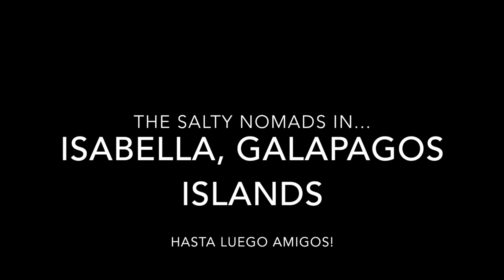Swimming with sea lions on Isabela, Galapagos Islands, Ep. 4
We are Benny and Kristy, a couple of Aussie travellers setting off to explore The Americas. Our first stop is Ecuador. This video highlights how amazing Isabella island in the Galapagos Islands is and all the things you can do there.

Follow our adventures on our website for blog posts and updates on our travels!

Hasta luego! x